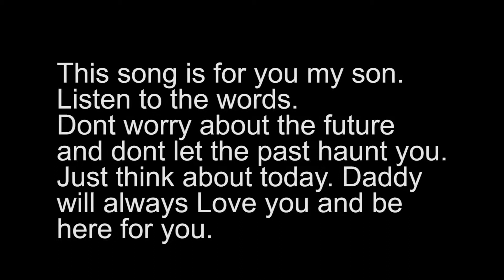For The Moment (Osmo Pocket) Music Video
I wrote a new song. I had such a great time doing this. I haven't written a song in almost 10 years or even really picked up an instrument. I got inspired by my son who is growing as a musician. I'm so proud of him. I wanted to show him what it takes to write music and follow through with it. I did all in my tiny apartment so the quality isn't the best. Anyway i hope you guys like it. Let me know what you guys think. Like It, Comment on it, Share it. What ever you want.

I used the Osmo Pocket to shoot the video and i love the quality of the camera.